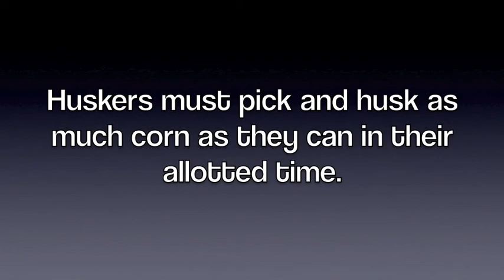2015 Ohio Corn Husking Contest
The Ohio Corn Husking Competition was held Oct. 10 at Ottawa Bota Farm in Radnor, Ohio. The top three winners in each division can advance to the national competition in Indiana.